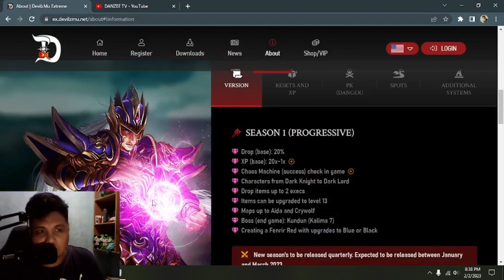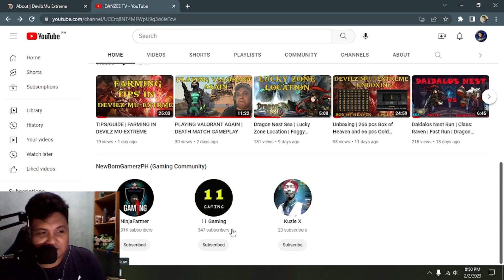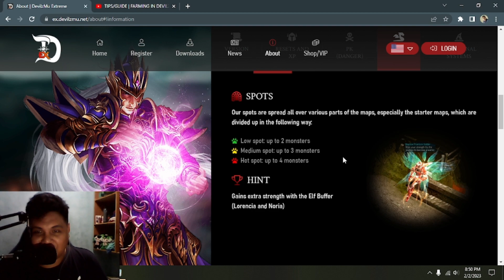DEVILZ MU-EXTREME | JEWEL DROP SPOT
This channel doesn’t promote any illegal content, all contents provided by this channel is for INFORMATION AWARENESS and EDUCATIONAL PURPOSE only. Thank you and God Bless you all.

SPOT IN THIS VIDEO ARE BASED ON MY EXPERIENCE NOT 100% SPOT DUE TO RANDOM SPOT DROPS.